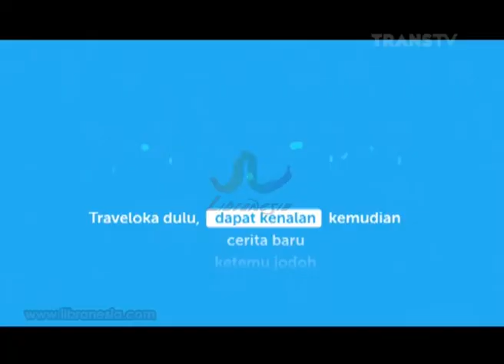Iklan Traveloka - Travelling